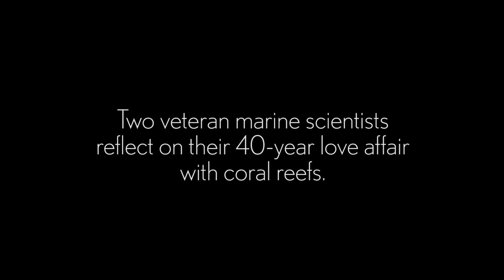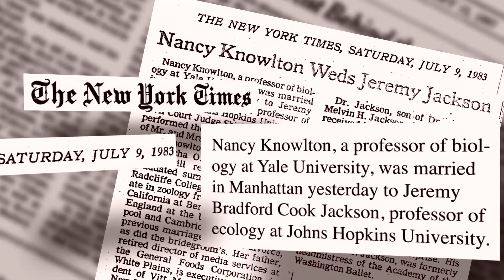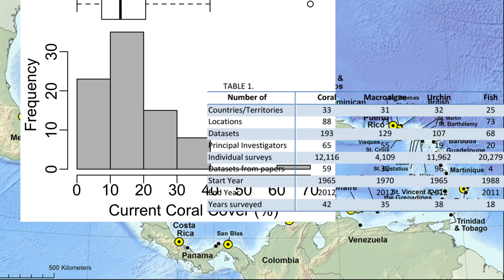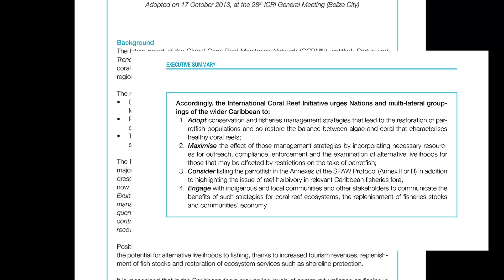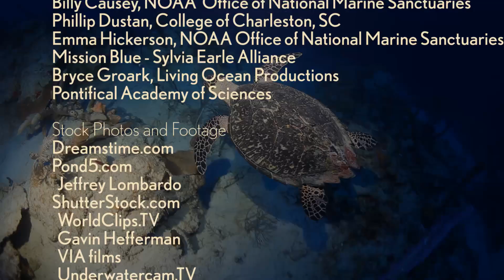From despair to repair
With only about one-sixth of the original coral cover left, most Caribbean coral reefs may disappear in the next 20 years, primarily due to the loss of grazers in the region, according to the latest report by the Global Coral Reef Monitoring Network (GCRMN), the International Union for Conservation of Nature (IUCN) and the United Nations Environment Programme (UNEP).

But according to the authors, restoring parrotfish populations and improving other management strategies, such as protection from overfishing and excessive coastal pollution, could help the reefs recover and make them more resilient to future climate change impacts.

This video, featuring the report's lead author Jeremy Jackson explains the implications of the report